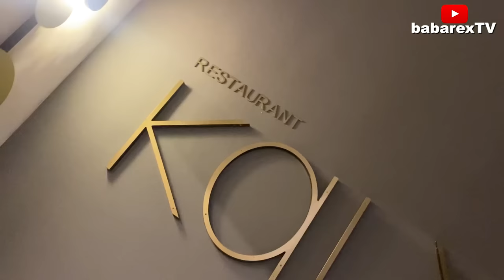Double surprise birthday from MRS NOSA REX and celebrities | Funke Akindele / Mike godson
NOSA REX got a surprise from his wife and other celebrities...